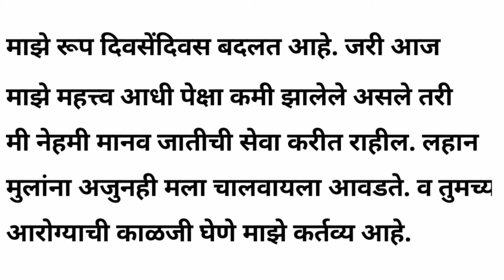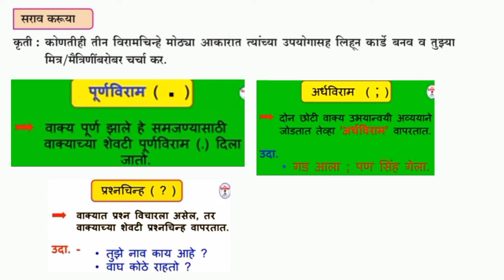Class 9th, Bridge course answers 2023-24, Marathi, Day 12,13,14,15 & 16, Question & answers